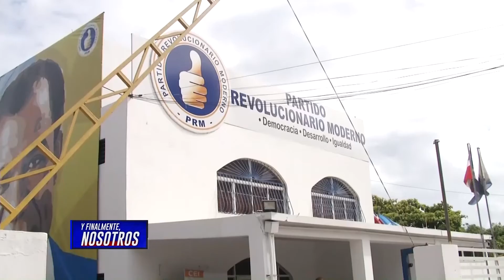Y Finalmente Nosotros con Juan TH y Ramón Colombo; entrevista al abogado Eddy Olivares